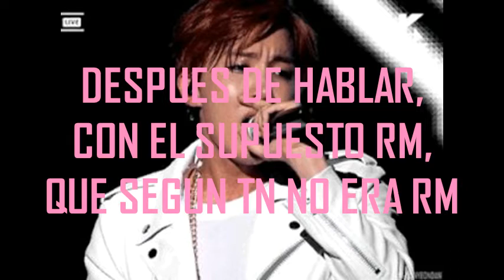BTS LLAMADA EXTRAÑA CAP 2: TN HABLA CON SUS IDOLS (Parte 1: Videollamada con RM)